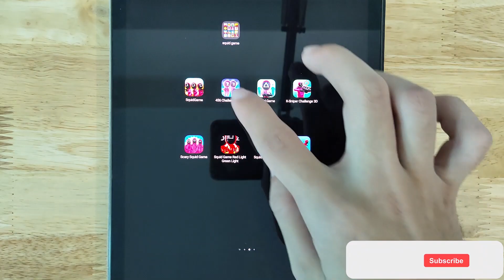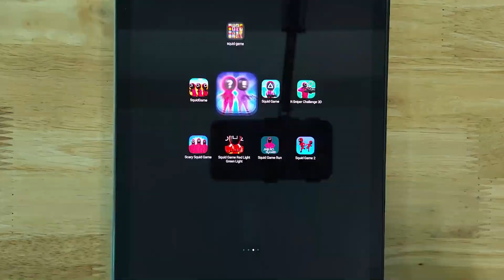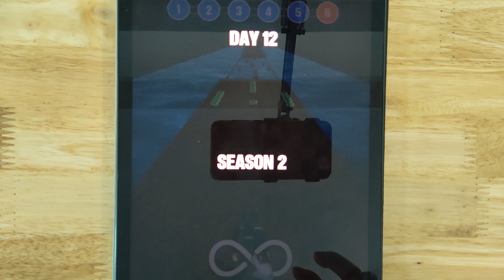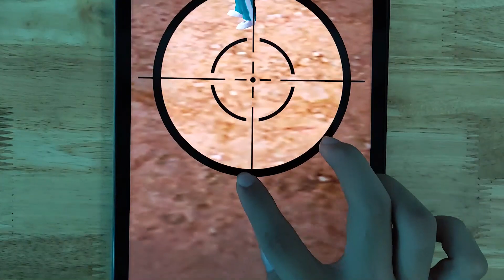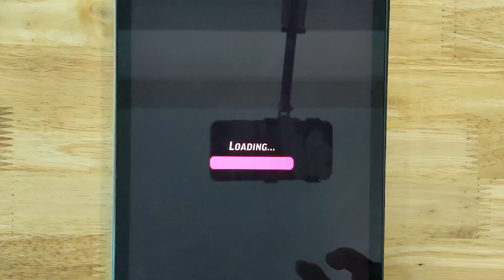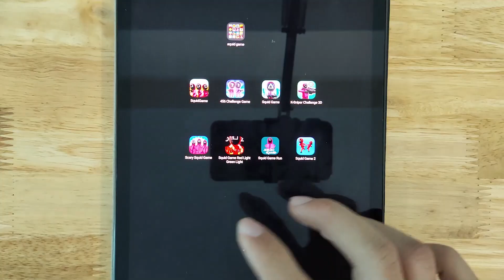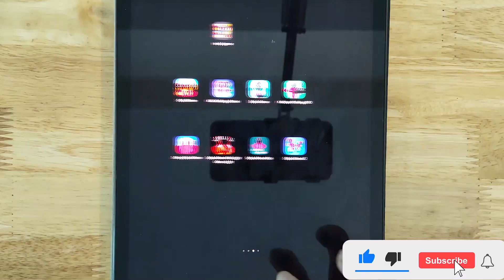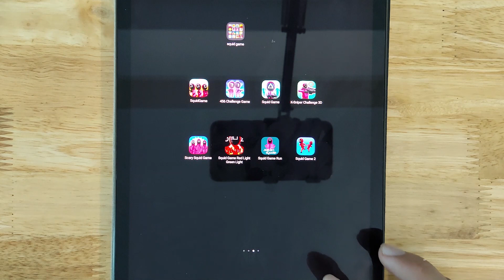456 Challenge Game, Squid Game, K-Sniper Challenge 3D, Scary Squid Game, Red Light Green Light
456 Challenge Game, Squid Game, K-Sniper Challenge 3D, Scary Squid Game, Squid Game Red Light Green Light, Squid Game Run, Squid Game 2